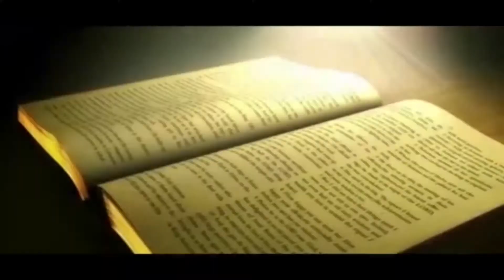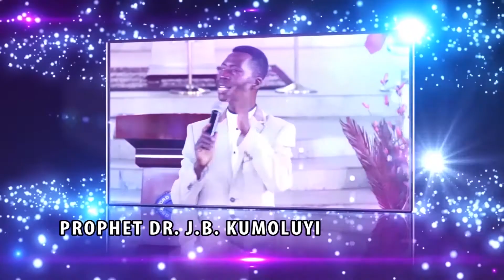29TH CHURCH ANNIVERSARY /THANKSGIVING & IMPARTATION SERVICE 2021 (PART 2)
29TH CHURCH ANNIVERSARY /THANKSGIVING  & IMPARTATION SERVICE 2021 (PART 2)